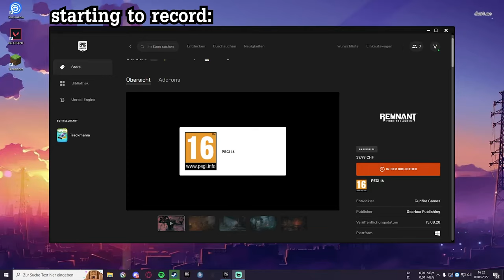remnant gone wrong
This is the easiest way you can help me grow!

🔶Live Streams!